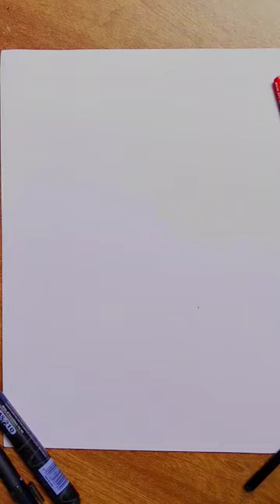Good to be back 😊